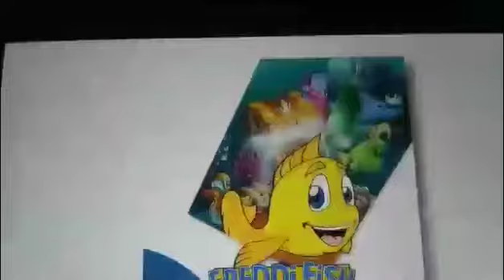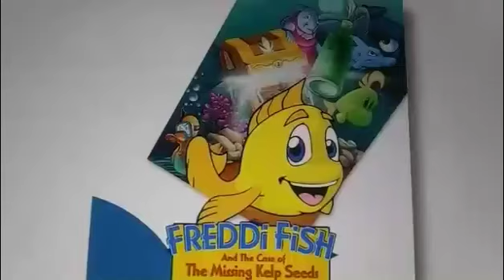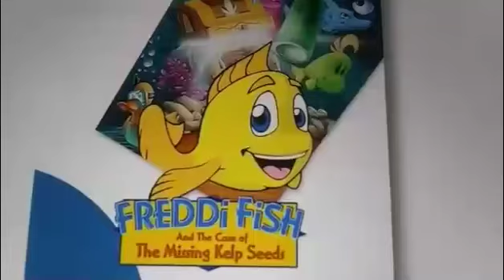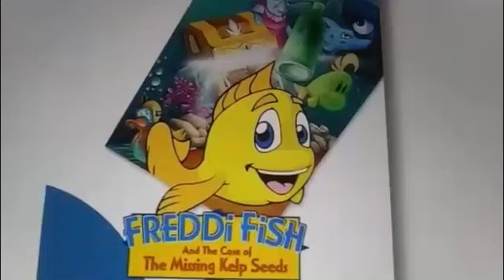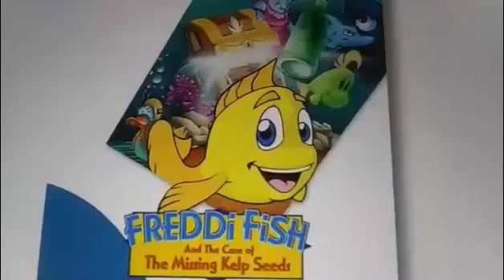Freddi Fish 1- Help/Marimba/Head (Expanded)